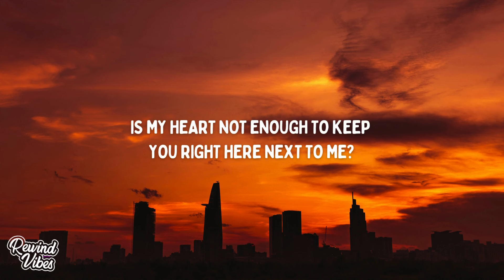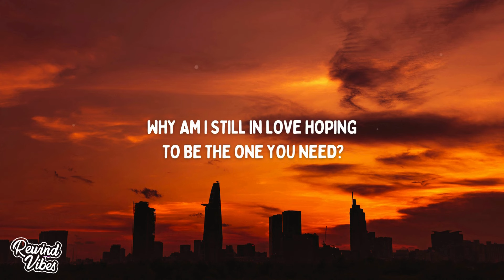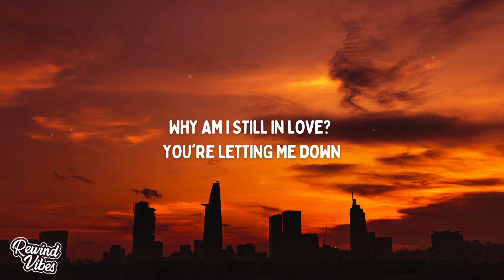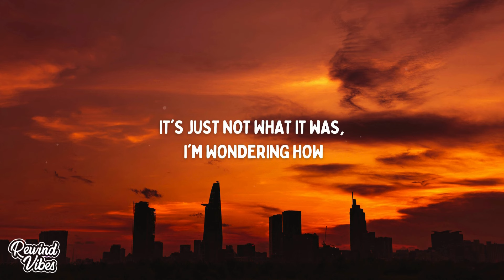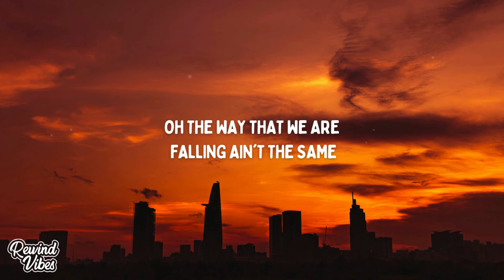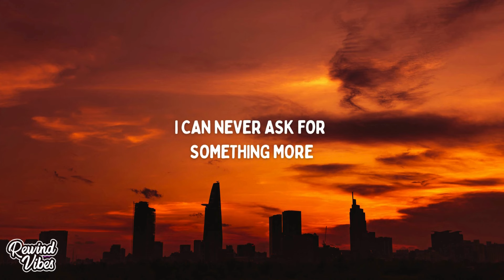Bryant Barnes - Is This Love To You (Lyrics)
🎙Lyrics:
I can't imagine us after what we've turned out to be
I can't imagine us ten years from now
Is my heart not enough to keep you right here next to me?
It's just not what it was, you're pushing me out

Oh the way that we are falling ain't the same
Is this love to you?
Is this what you choose?
How did you become so heartless so soon? (So soon)
I can never ask for something more
If this is love to you
(No-oh)
(Oh-ooh)
(Ooh-oh)

Why am I still in love hoping to be the one you need?
Why am I still in love? You're letting me down
And who have I become letting you come back when you leave?
It's just not what it was, I'm wondering how

(No-oh)
(Oh-ooh)
(Ooh-oh)